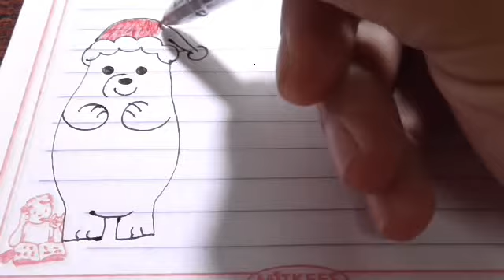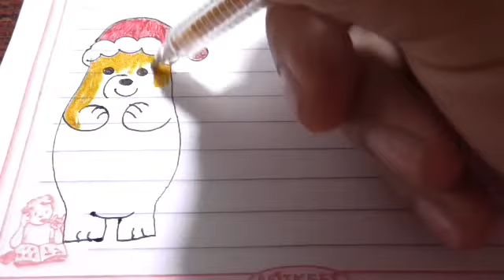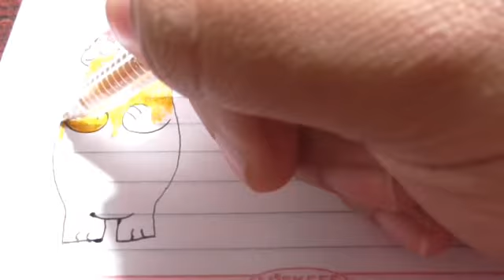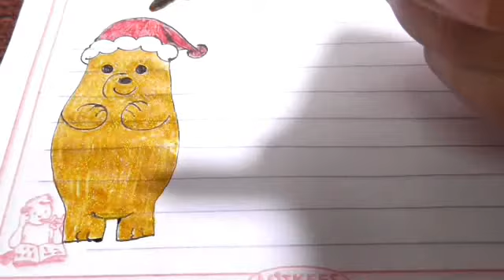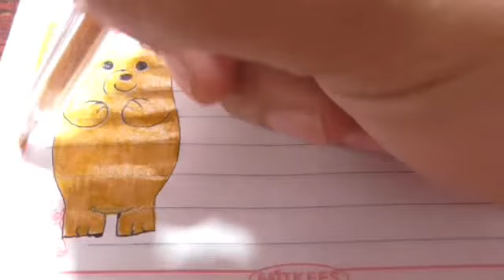تعليم الرسم | رسم الدب شهاب بيحتفل برأس السنه | كرتون الدببه الثلاثه | تزيين الدفاتر